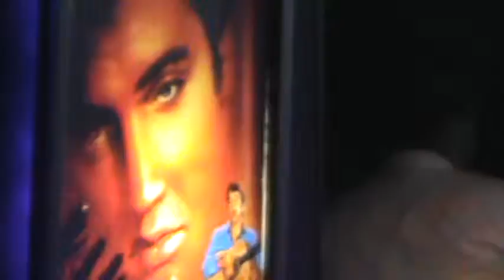Elvis Bar Karaoke los esperamos de lunes a sabado 6 pm en adelante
Recuerda los miércoles es el día del Campeonato Nacional de Karaoke los esperamos